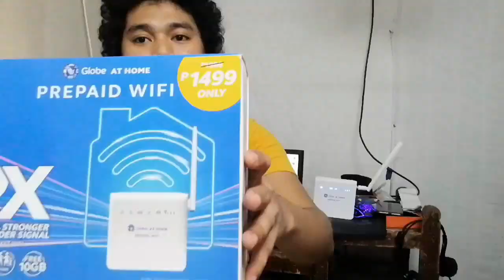INTERNET BACK-UP + DIY SIGNAL BOOSTER 2020